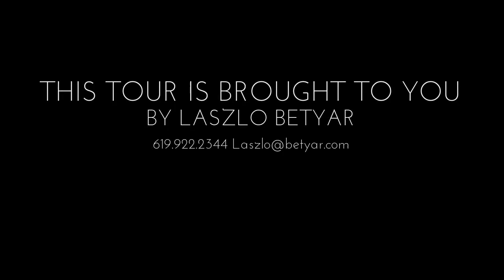17195 Woodson View Lane, Ramona CA 92065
Enjoy the resort life from this exquisite Davidson Mission Series home in the award-winning Mt Woodson golf course gated community.

This fine corner lot home is perched above the golf course, with views as far as the eye can see. Updated to perfection: Multiple outdoor living venues, refreshing pool & spa, firewall, Italian teak wood flooring, the beautifully & completely remodeled kitchen features fine custom cabinetry, exotic granite countertops, GE Monogram appliances with built-in fridge, & quality throughout.